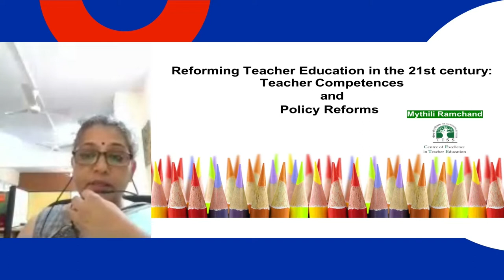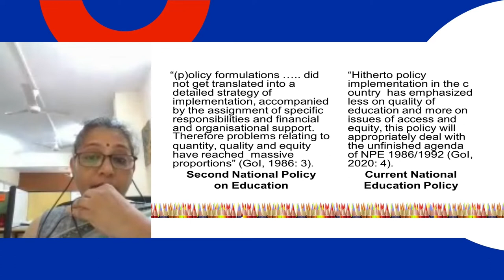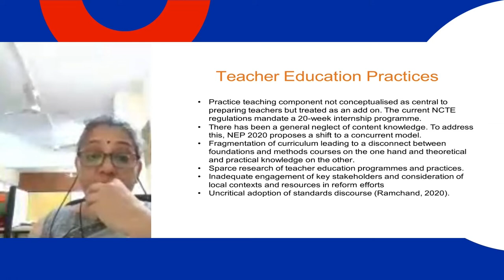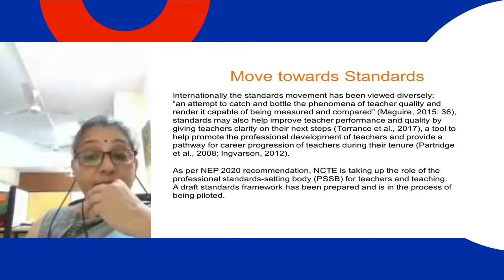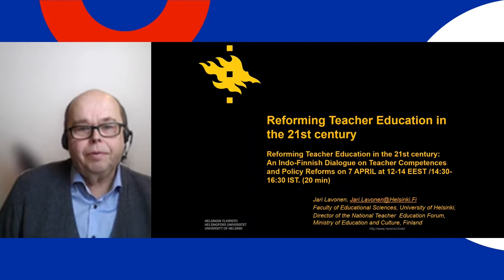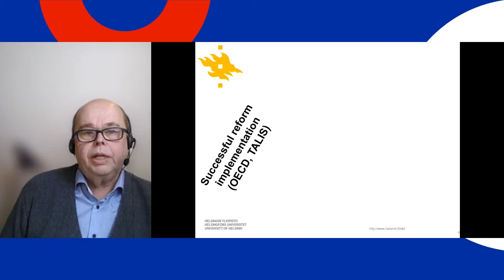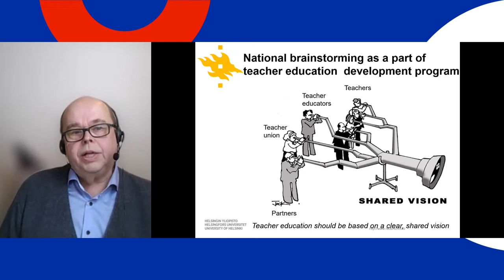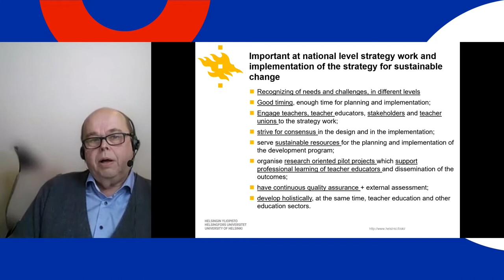An Indo-Finnish Dialogue on Teacher Competences and Policy Reforms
This is a recording of the second high level webinar in the series titled "GINTL and NCI present: Promoting Indo-Finnish Collaboration in Teaching and Learning". This is a webinar series for academia and practitioners.

The title of the webinar is “Reforming Teacher Education in the 21st century:  An Indo-Finnish Dialogue on Teacher Competences and Policy Reforms” and it was held on the 7th of April at 12:00-14:00 EET /14:30-16:30 IST.

The speakers are:
Prof. Mythili Ramchand, Centre for Excellence in  Teacher Education, TISS Mumbai, India
Prof. Jari Lavonen, Physics and Chemistry Education, University of Helsinki, and a director of the Finnish National Teacher Education Forum
And the moderator of this webinar is: Pasi Ikonen, University of Jyväskylä, Finland

This series of webinars is being jointly organised by the Nordic Centre in India and the University of Jyväskylä-led Global Innovation Network for Teaching and Learning (GINTL) India. The purpose of the events is to facilitate and support collaboration among Indian and Finnish researchers and practitioners in the field of education and education science.